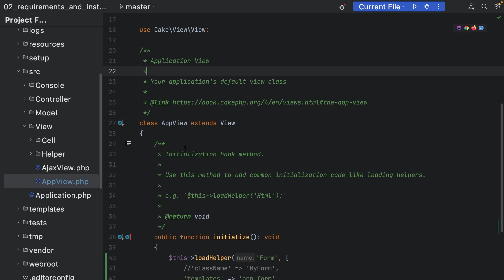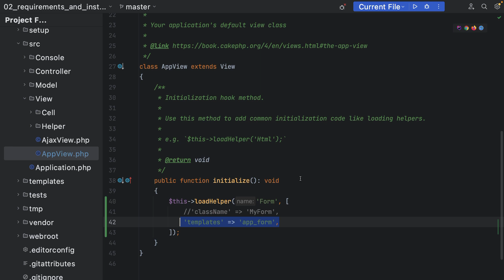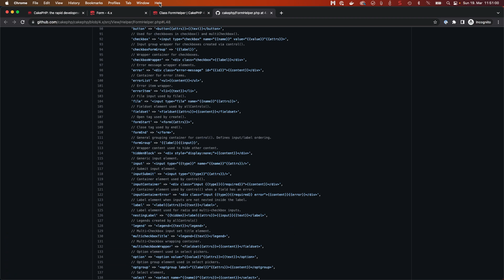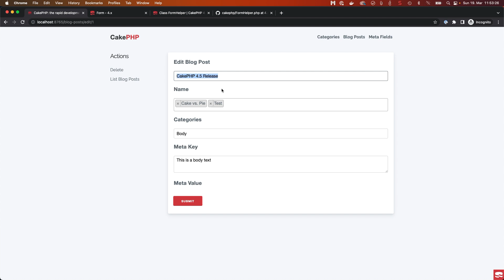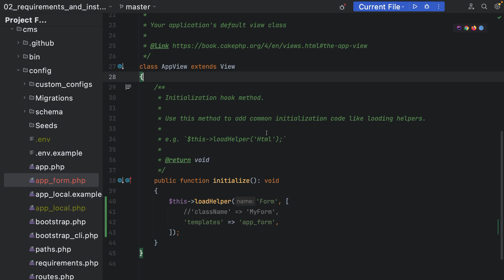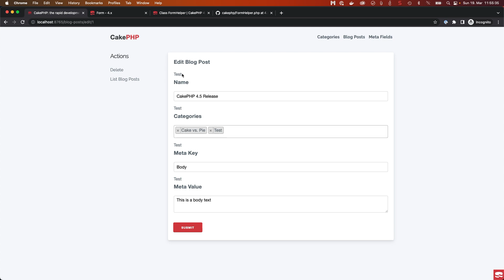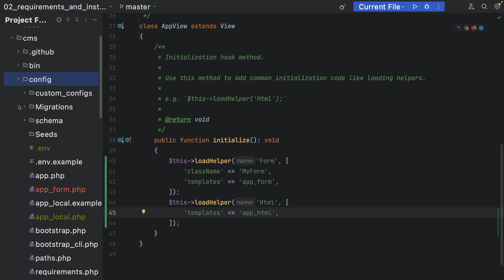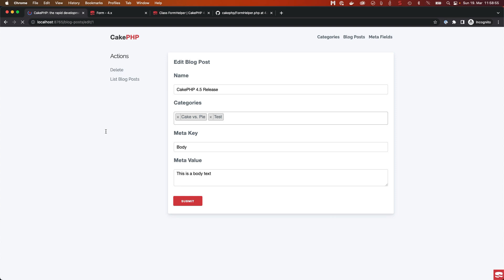CakePHP 4 Tutorial 2023 - Adjusting Form Templates (Part 17)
In this part we are going to learn how to adjust the default generated templates for form elements.